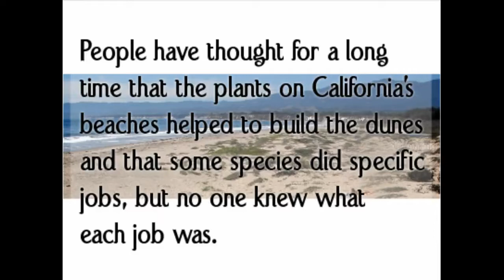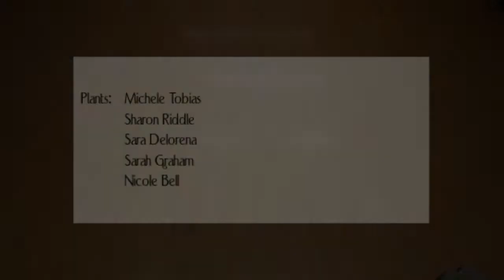Beach Plant Biogeomorphology Dance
This is a biogeomorphic model of succession in California's beach plant community told through modern improvisational dance.
Some of the people in this video are dancers trained in a number of techniques and some of them are members of the community who learned to dance the day the video was shot. The group ranges in age from 5 to over 80; some are scientists, some are poets, some are kids who go to school. We're proud of the fact that we think everyone can and should dance, especially dancing science.